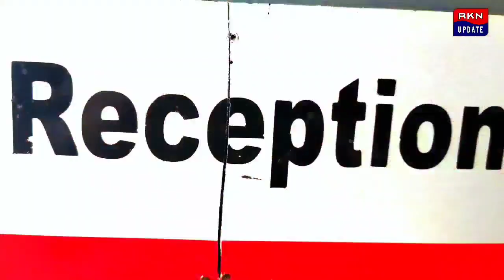সিঙ্গিমারি নদীতে ঝাঁপ এক ছাত্রীর, কি বললেন ওই ছাত্রীর বন্ধুরা